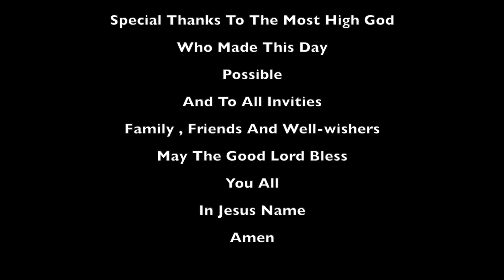The Dedication CeremonyOf Stephanie Oluwabusola Odebiyi